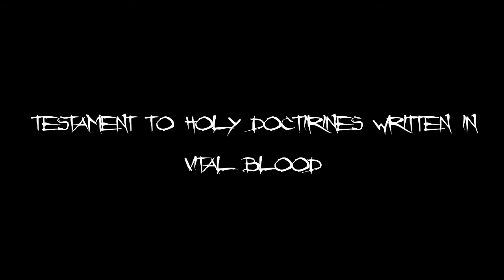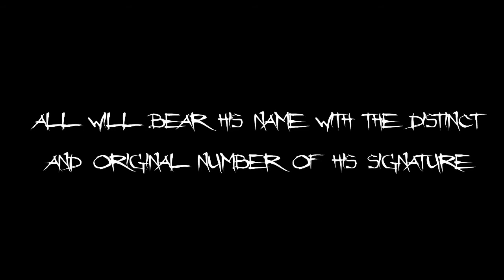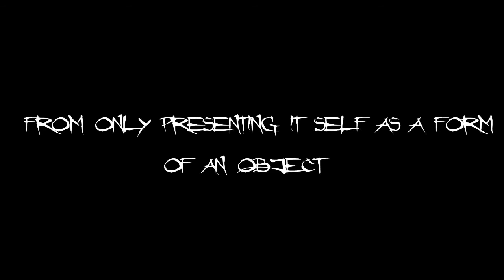Job For a Cowboy - Embedded Vocal Cover Lyric Video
Vocal cover of J4AC - Embedded with Lyrics

by Gorski

Stay Brutal